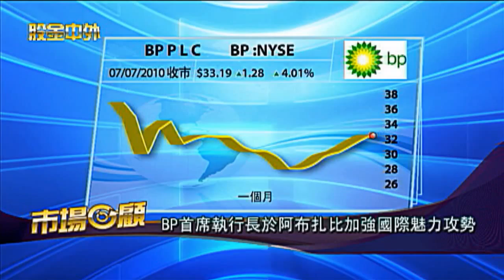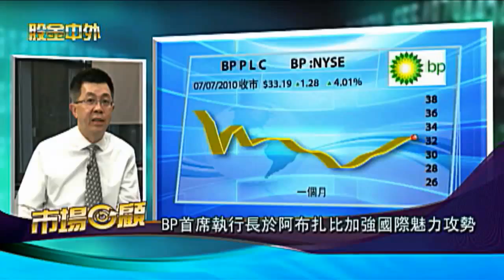WOWtv 股金中外 -- 股市反彈升破一萬點 但升勢能否持續 0707 粵 第二節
主持人: 陳俊儀 梁永明 -- 資深投資顧問；BP首席執行長於阿布扎比加強國際魅力攻勢；農行A股定價2.68元略高於詢價區間中值